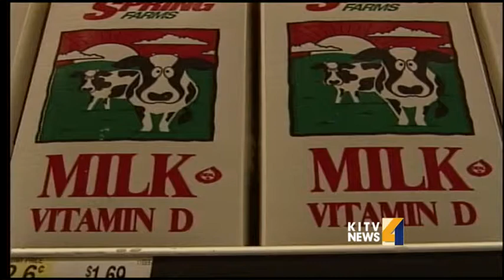Civil Beat: Rising cost of milk, UH Admin. resume concern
Gene Park from Civil Beat discusses milk prices rising and the investigation of a University of Hawaii administrator accused of lying about her resume. For news you need to know,